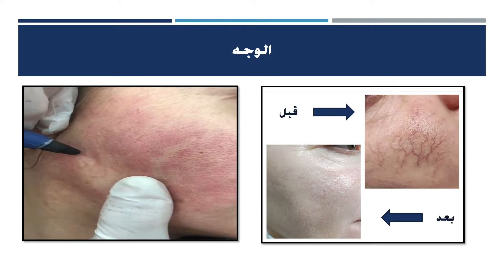علاج الدوالي العنكبوتية بتقنية التردد الحراري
يستخدم التردد الحراري في كثير من العمليات التجميلية، ومن أهمها علاج الدوالي العنكبوتية. يلزم التشاور مع الطبيب المعالج لتقييم حالتك وتحديد الاختيارالأمثل لعلاج الدوالي العنكبوتية بناءً على طبيعة الحالة.
دكتور أحمد عرفات
استشاري جراحة الأوعية الدموية
35 ش قصر العيني القاهرة
قدم السكري-انسداد الشرايين-إذابة الجلطات-الجروح المزمنة والمستعصية
الوحمات الدموية-ضيق الشريان السباتي-دوالي الساقين بدون جراحة-القرحة الوريدية